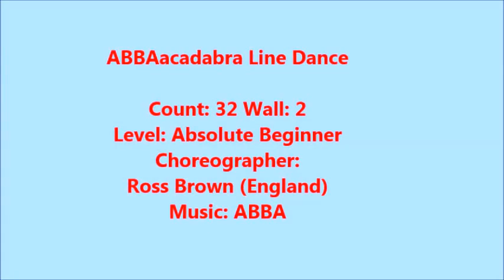ABBAacadapbra Line Dance - Gandaria City (Share Dance)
Level: Absolute Beginner
Choreographer: Ross Brown (England)